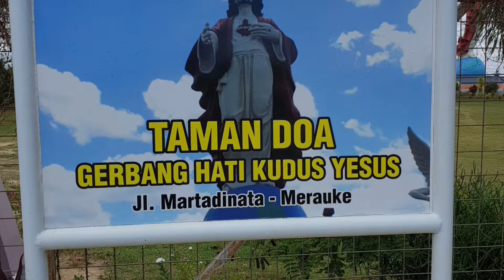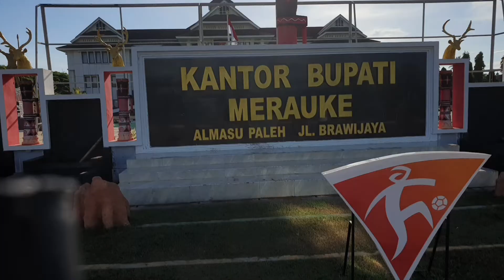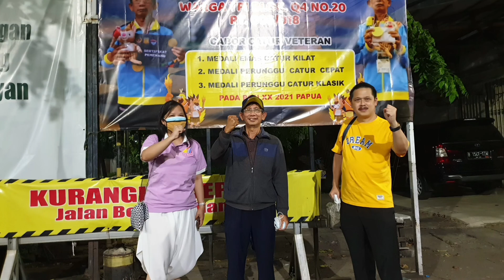Edisi PON XX PAPUA ( Part 8 ) - NOL Kilometer Merauke di Sota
Di free day setelah pertandingan catur selesai, kami berkeliling kota Merauke dan menuju ke perbatasan RI - PNG di Sota. Perjalanan ke Sota ditempuh   selama 1.5 jam melewati Taman Nasional Wasur dimana signal HP tidak ada sama sekali.

Akhirnya kami mengakhiri perjalanan di Papua dan kembali ke rumah.

Menempuh penerbangan dari Merauke ke Jakarta dengan transit di Makasar.

Sesampainya di bandara Soekarno Hatta, pengurus KONI Kabupaten Tangerang telah datang menyambut kepulangan kami dari Papua.